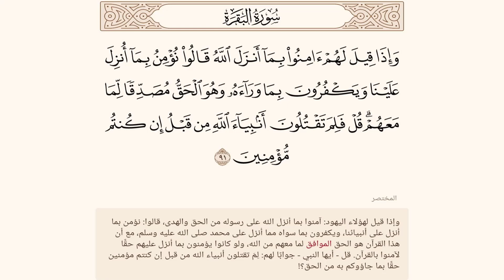وإذا قيل لهم آمنوا بما أنزل الله قالوا نؤمن بما أنزل علينا ويكفرون بما ❆ البقرة آية 91 ❆ المختصر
وإذا قيل لهم آمنوا بما أنزل الله قالوا نؤمن بما أنزل علينا ويكفرون بما وراءه وهو الحق مصدقا لما معهم قل فلم تقتلون أنبياء الله من قبل إن كنتم مؤمنين (91)
من أفضل الأعمال للتقرب إلى الله عز وجل والتي ينبغي على الإنسان أن يقوم بها
أن يعتني بكلام الخالق سبحانه وتعالى فَهما ودراية وعملا وتدبرا وتنفيذا لأحكامه

وقد جعل الله بين يديك أحد مفاتيح دراسة وتعلم كلامه سبحانه وتعالى من خلال هذا العمل

فهذا المختصرفي تفسير القرآن الكريم مقسم آيات ...
ليساعدك إن شاء الله تعالى على بداية فهم وتدبر كلام الله عز وجل وليجعله الله سببا للارتباط الوثيق الذي ينبغي أن يكون بينك وبين كلام الله عز وجل
وقد شاء الله عز وجل أن يكون هذا العمل بدون صوت حتى تكون حريصا على التركيز بكل ذهنك في قراءة أنت النص وفهمه
وكما تعلم أن أول ما نزل على رسول الله صلى الله عليه وسلم من القرآن ( اقرأ )
.. ويجب علينا التعلم بقدر المستطاع

فيمكنك جعل هذا القدر البسيط وهو مقدار قراءة تفسير آية واحدة أو أكثر في كل يوم هو نصيبك من التعلم لكتاب الله عز وجل حتى يمن عليك الله عز وجل وتزداد

فحاول أن تكون حريصا على تعلم كتاب الله عز وجل وتلاوته والعمل به .

وقد شاء الله عز وجل .. أن يكون المختصر في تفسير القرآن الكريم هو الذي يتم نشره في هذا المشروع ... ليكون في تعلم ومدارسة شيئا من القرآن الكريم

وأيضا ليكون سببا لهدف أكبر هو حث الأمة الإسلامية على ضرورة مدراسة وتعلم القرآن الكريم
فيكون المختصر في تفسير القرآن هو البداية والإنطلاقة إلى تعلم التفاسير الأخرى
ومدراسة القرآن الكريم بشكل عام
- يمكنك البدء في قراءة ولو آية واحدة في اليوم ... من خلال هذا العمل أو غيره
وبذلك تكون تعلمت 30 آية في الشهر .. وإن زدت فهو خير لك

- وحاول أن تدل من حولك على هذا الأمر والتذكير بضرورة مدارسة القرآن الكريم ..
وإن شاء الله يكون لك أجر من تدله على هذا الأمر

فقد قال النبي صلى الله عليه وسلم : من دل على خير فله مثل أجر فاعله.

المختصر في تفسير القرآن الكريم مقسم آيات ۞ صور - وفيديو بدون صوت ۞ على جوجل درايف:

بعض المصادر التي تجد بها المختصر في تفسير القرآن الكريم:
ـــــــــ
تطبيق آية .. للقرآن الكريم ... ادخل على المتجر واكتب آية ... وإن شاء الله سيظهر لك التطبيق
المختصر في تفسير القرآن الكريم موقع موسوعة القرآن الكريم
كتاب المختصر في تفسير القرآن الكريم مكتبة نور